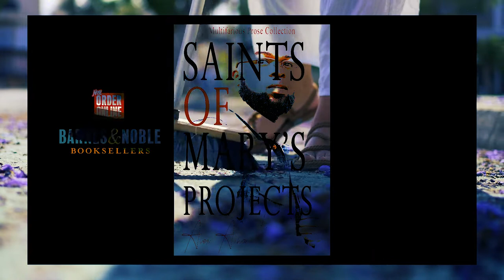Mothers Broom Children's Crayon Poem by Alex Avila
8th Book Saints Of Mary's Projects

Order book from Barnes & Nobles